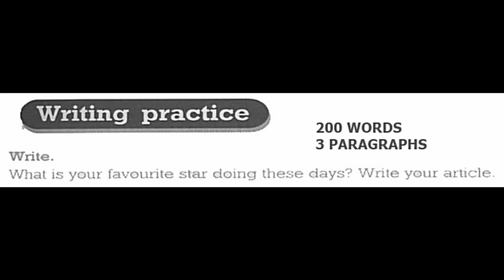GEPIPD20HW1 General English practice for Ielts pupil as a Homework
Grammar Practice for highschool Indonesian Student